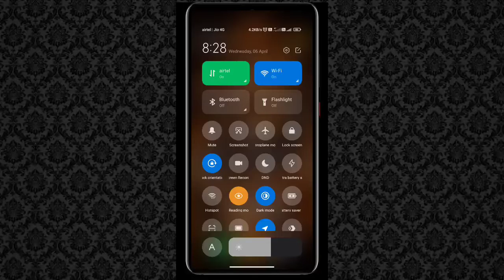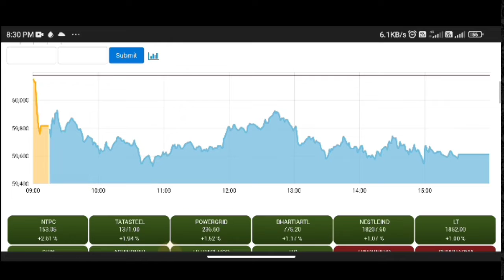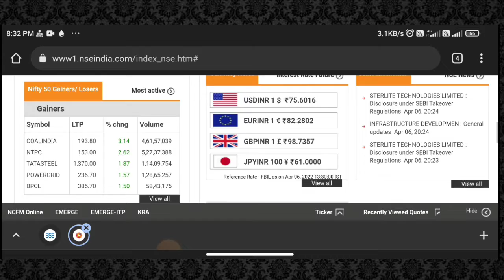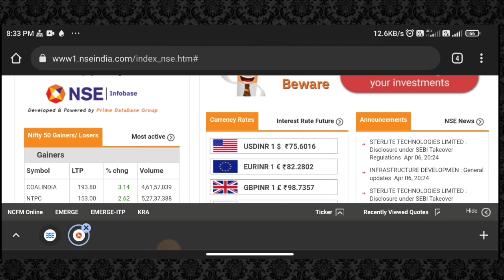Nifty Tomorrow Stock Market News (Prediction) | 07/04/2022 | Today Share Market on behalf CNBC News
tomorrow share market news on behalf CNBC news Nifty sensex Bank Nifty 12 next day what to do next day
investing rog prediction indian sher market tomorrow what happened in share market last 3 day market so bool run today market close .69 dwon fall in Indian share market so watch full video for better investment in future.

india all great investor like rakesh Jhunjhunwala Harshad Mehta inspire me world greatest investor mister Warren buffet great index investor he invent what is index fund so know everything like our channel

tomorrow share market news on behalf CNBC news Nifty sensex Bank Nifty 12 next day what to do next day investing rog prediction indian sher market tomorrow what happened in share market last 3 day market so bool run today market close .69 dwon fall in Indian share market so watch full video for better investment in future.  all nse bse news on this channel show please like and share this channel and subscribe channel india all great investor like rakesh Jhunjhunwala Harshad Mehta inspire me world greatest investor mister Warren buffet great index investor he invent what is index fund so know everything like our channel.